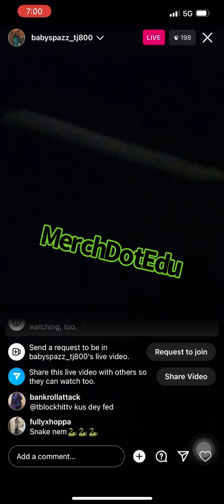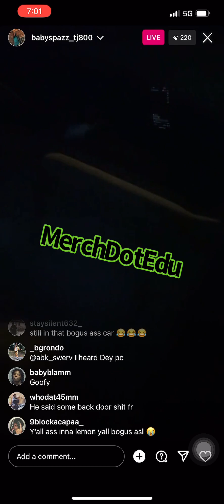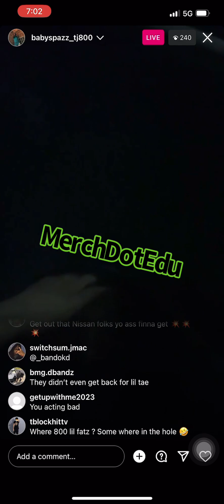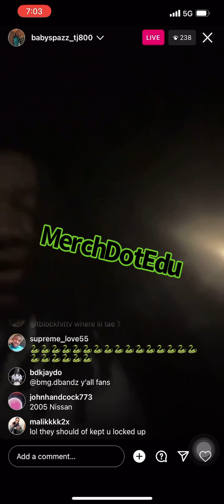He ain’t hiding‼️800liltj 🐍Out in Traffic Flipping His Camera